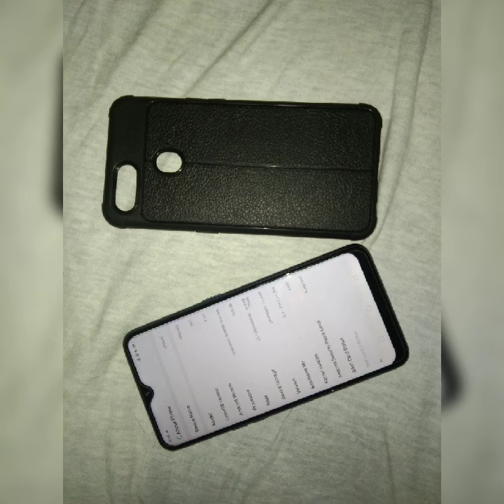JLB Watch Repair Man 🕖 Slide show,,,